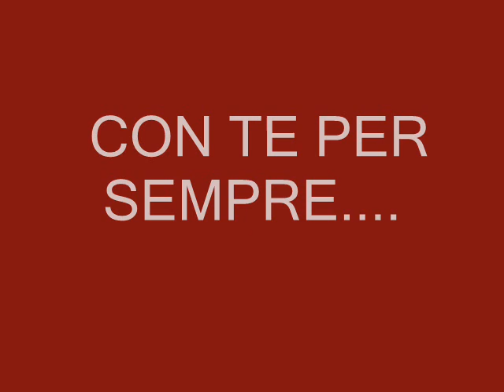INNO TRAPANI BASKET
L'inno ufficiale del Trapani Basket. si ascolta al palailio appena entra la squadra in campo. SEMPRE FORZA RAGAZZI!!!